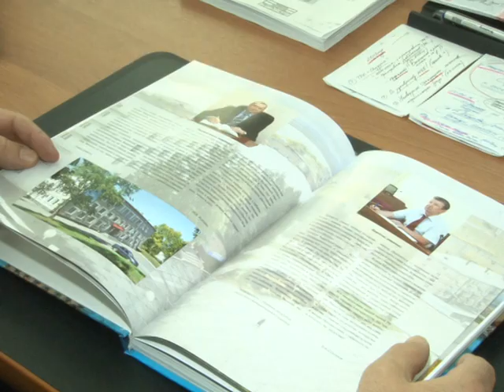Ролик ко дню работника Культуры 2014